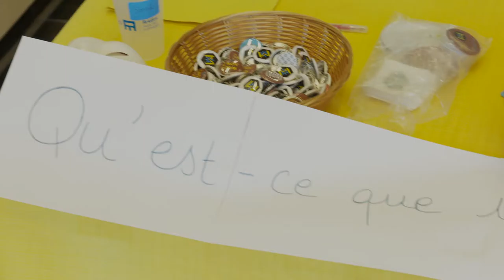Museomix Douai 2016 - Vendredi (coulisses)